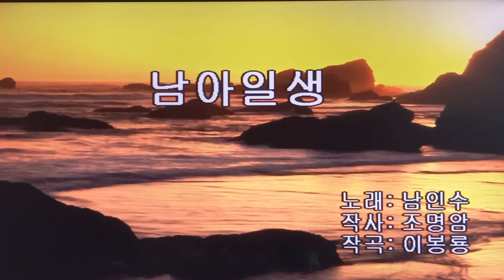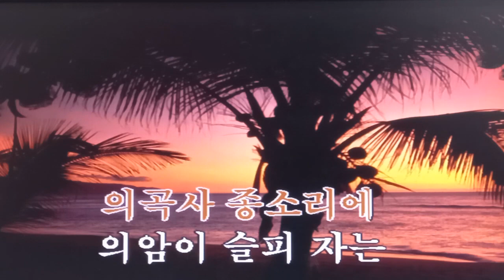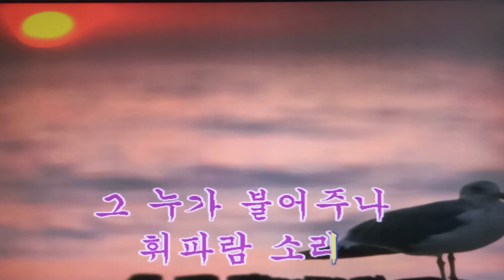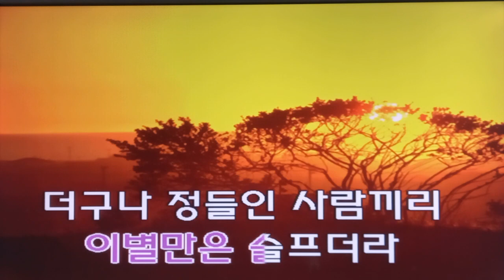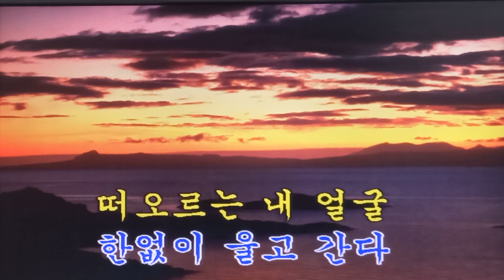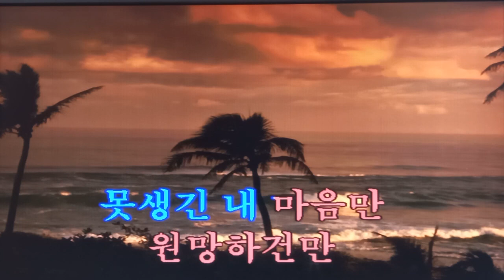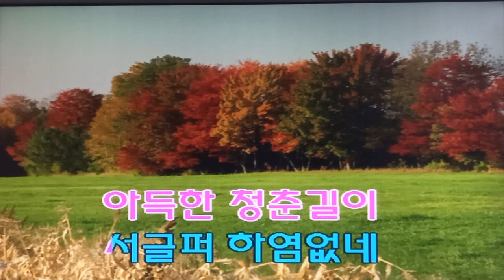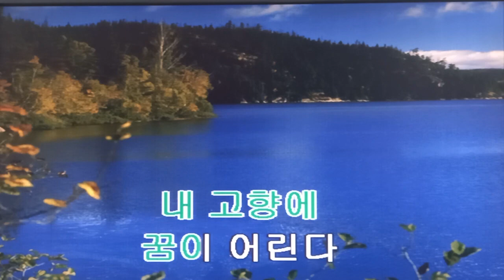남인수 옛노래 모음-노래방영상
가사삽입 동영상 남인수가수님 11곡을 올려봅니다
최고의 음질 께끗한 화질 즐겨보세요.